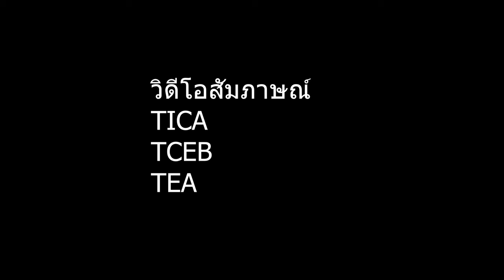Topic 8 Clip 02 Background of MICE Interview 1